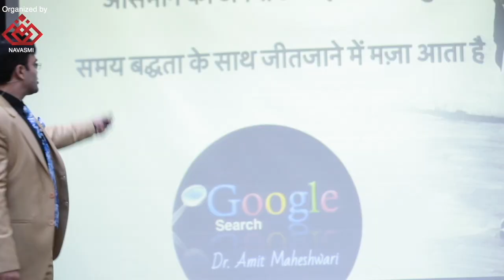सपने देखकर सोंचो नहीं लक्ष्य निर्धारित करो | Motivational Lines by Dr. Amit Maheshwari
Motivational Video. Take responsibility. Dream with your open eyes. Your mind commands your body, how much you think and what you do all depends on your thinking.